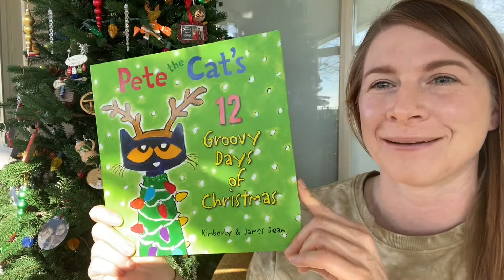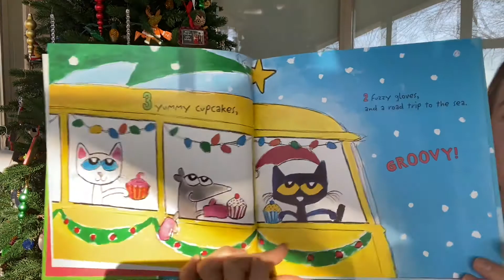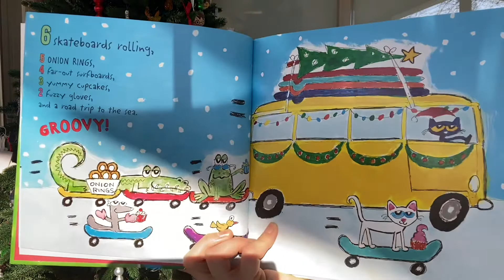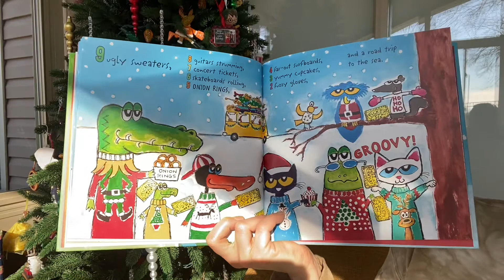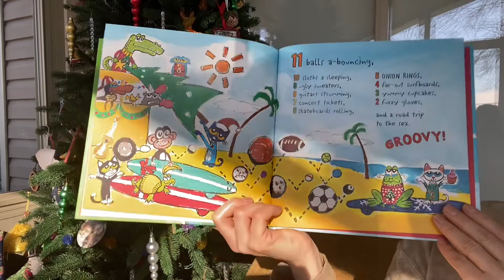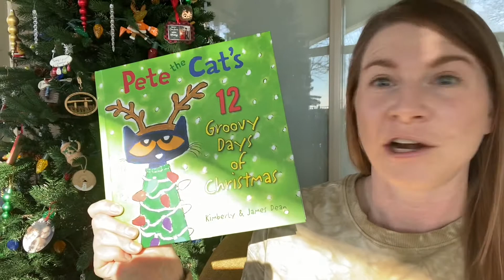Pete the Cat’s 12 Groovy Days of Christmas by Kimberly and James Dean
Pete the Cat does Christmas the only way he knows how - with all his buddies! He takes them on a trip to the ocean and picks up some extra friends and fun along the way!